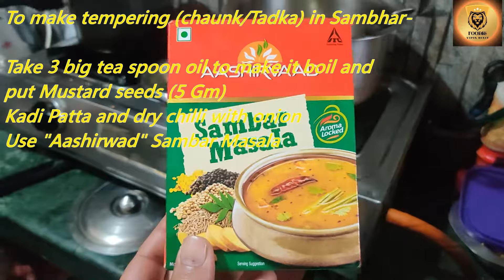IDLI SAMBAR RECIPE, SPICY CHILI CHATNI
Tasty IDLI SAMBAR you can make at home like a restaurant or much better in taste.
just need to follow my recipe.

next recipes

** Fried momos with red chilli sauce ALREADY SHARED
** Idli sabhar with red tomato chatni and coconut chatni (HERE IT IS)
** Masala dosa with red tomato chatni and coconut chatni (WILL BE SHARE SOON)

Chatpati, garma garam, delicious, Healthy, Desi, popular..

garma garam
chatpati
Indian recipe
Indian recipes
pure veg
veg biryani
biryani
tasty
breakfast
hot
taste
Indian food
foody
foodie
masaledar
masala
delicious
swadisht
best veg biryani
best indian food
hottest food
popular food
Delhi taste
Delhi food
Delhi breakfast
fast food
fastfood
Desi Food
Desi khana
Desi biryani
matar Biryani
paneer biryani
Nutella biryani
rice biryani
Indian tasty food
Delhi best biryani
Delhi best resipe
Fast cooking recipes
Easy recipes
Desi mast khana
Indian taste
masala biryani
momos
veg momos
fried momos
tandoori momos
tandoori

Welcome to VD.T3 Family
Who am I ?
A Engineer by Profession.
A traveler by Passion.
A vlogger by Choice